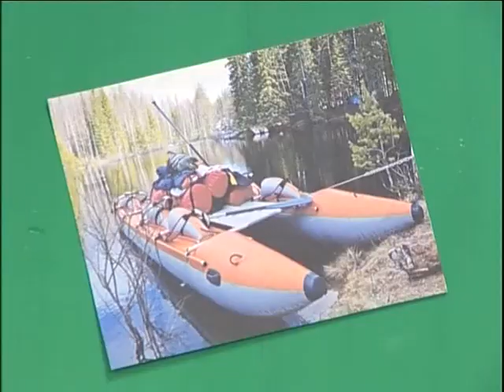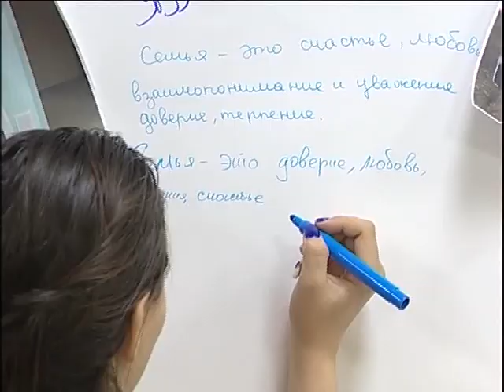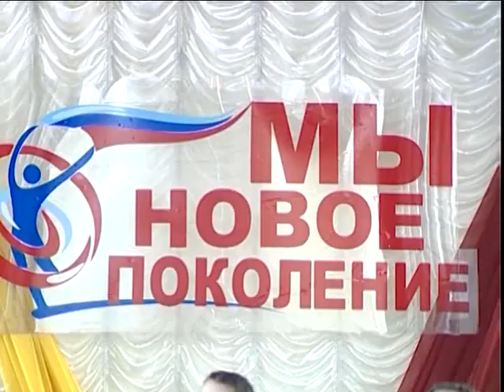За здоровый образ жизни